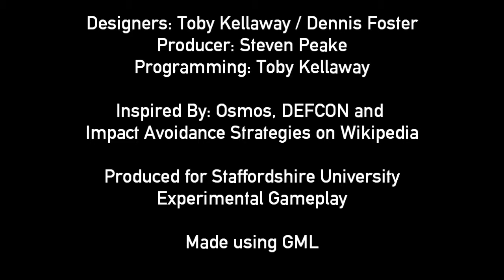Asteroid Defence Game: Alpha 3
This game is being made using research into methods of defending Earth from asteroids. It is not a simulation, but it draws it's mechanics and ideas from scientific research and theories. Inspired by Osmos and DEFCON.

The objective of the game is to protect Earth from asteroids by either diverting them away or breaking them down into harmless debris. The main mechanics that are in at the moment are:

Nukes - Break asteroids down and reduce mass.
Beam - Force asteroids in a different direction.
Ship Gravity - Ship can be used to pull asteroids off-course into a harmless orbit.

New features shown: Upgrades (nuke damage, nuke force, laser force, ship speed)

Designer/Programmer: Toby Kellaway.
Designer: Dennis Foster.
Producer: Steven Peake.

Game made using GML (Game Maker) and the music used is from Osmos.